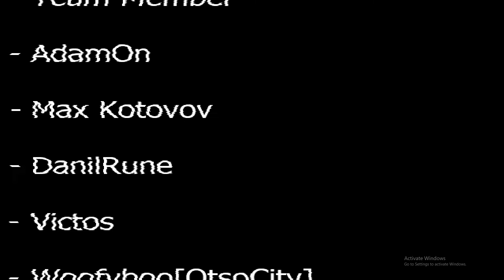undertale FanGame Megalomaniac (NO Hit Run)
This was hard and fun i maybe no no hit run again but not for a wile